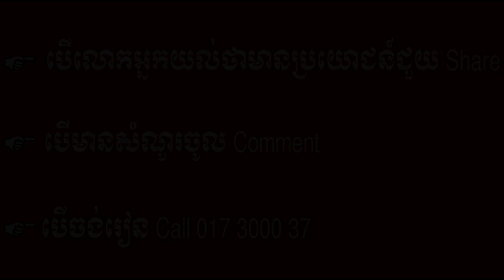To leave job don't like ​| Ourn Sarath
To leave job don't like

Why  Ourn Sarath Channel was created:
1. To motivate, inspire people to use their own potential to create useful things in life
2. To create human resources in Cambodia or in the world
3. To share general knowledge, success principles, personal achievement, success mindset, millionaire mindsets, business concepts
4. To solve people life issues such as love, family, jobs, hopeless